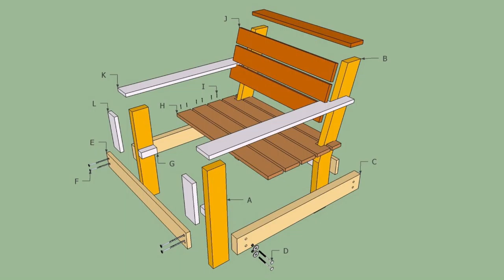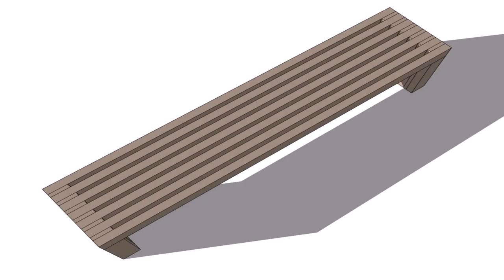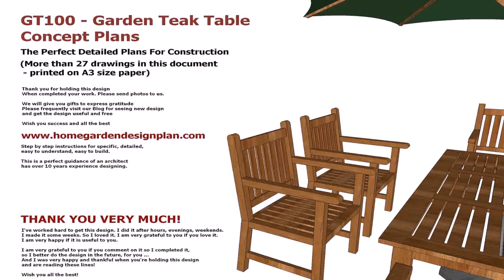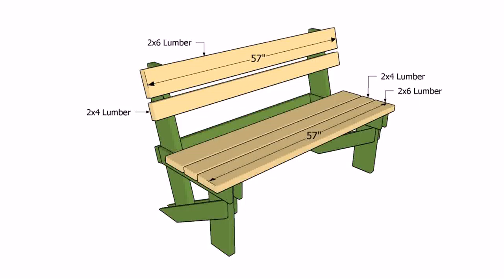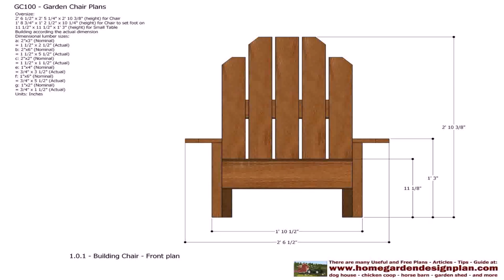Wood Garden Seat Plans